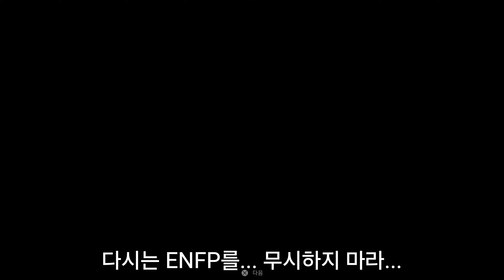ENFP가 레이싱 하는법(feat. 스마미생)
ENFP는... 좀... 뻔뻔합니다. (죄송)

BGM

드래곤볼 OST 신나신나게 - TULA님
용자특급 마이트가인 OST - TULA님
디지몬 OST Power Up - TULA님